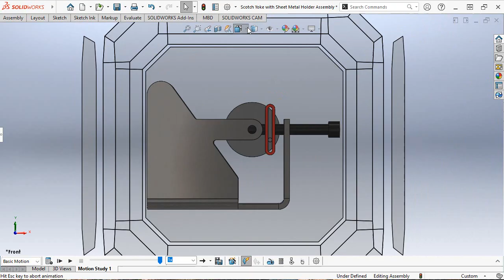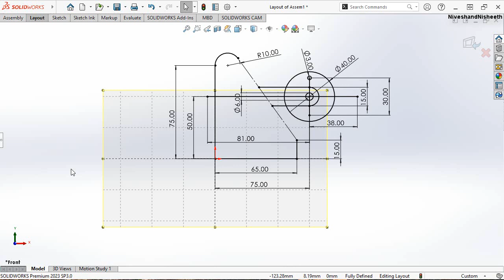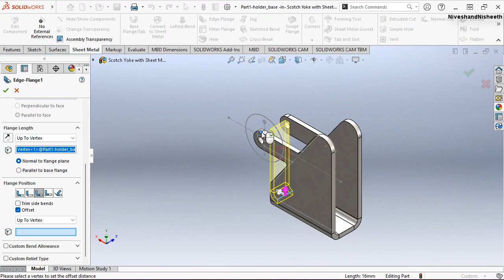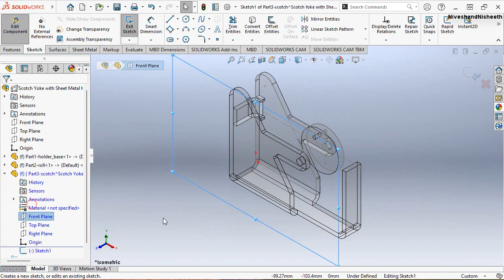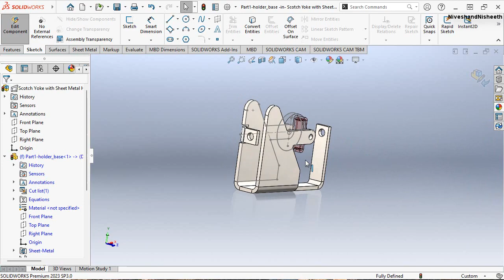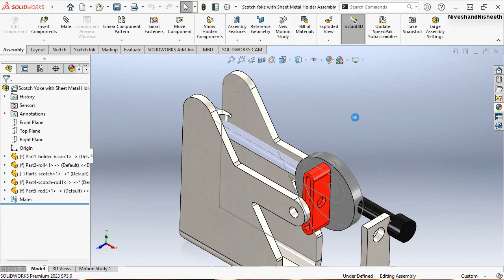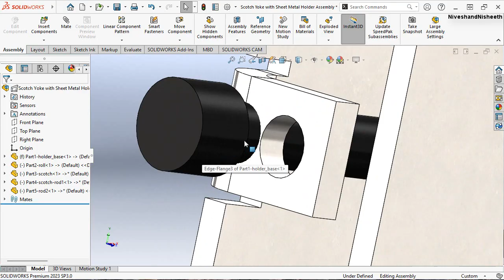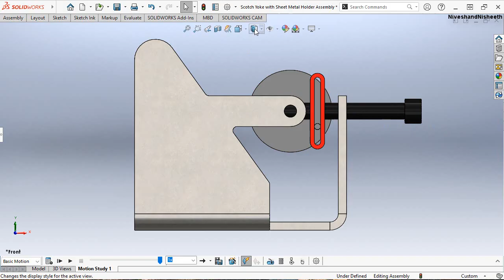Solidworks 2023 Tutorial For Beginners: Scotch Yoke Design With Sheet Metal Holder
Today, we'll dive into Advanced Assembly Design in SolidWorks 2023. Our focus will be on creating a Scotch Yoke Mechanism with a Sheet Metal Holder. We'll explore new sheet metal features step-by-step, making this tutorial perfect for beginners looking to expand their skills. Let's get started!"

"In this lesson, you'll learn how to design a top-down Assembly using a layout with blocks through the 'Create Layout' command in SolidWorks 2023 new features. From there, you'll be able to generate parts directly from the blocks, streamlining the design process and enhancing your efficiency in SolidWorks."
1. Create a new sketch layout by using 2D sketches on the Front plane, with the help of Line, Circle, Rectangle, 3 Point Arc, etc.
2. Create a Sheet Metal feature by using the base flange, Edge Flange, Fillet, and Hole Wizard &  how to create a Flat Pattern of the sheet.
3. Create the new part in the Assembly by using the New Part command.
4. Using Assembly Mates command to position two components relative to one another by using such as Coincident, Concentric mates, etc.
5. Use Cam and Follower Mates under the Mechanical Mates section in an Assembly.
"I hope you all enjoyed the tutorial!
The completed model showcased in this video can be downloaded directly by clicking on the following
Please follow us on:- Instagram Facebook YouTube about our work and what we are offering a reward to our patrons…